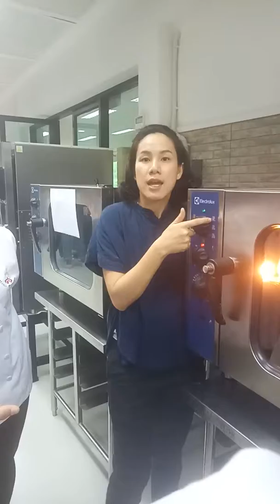อบเอแคล